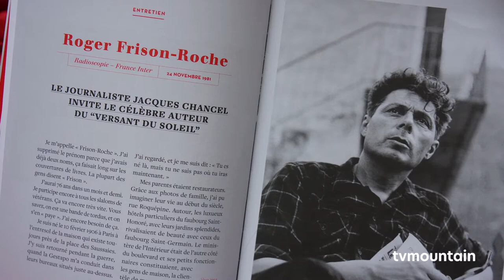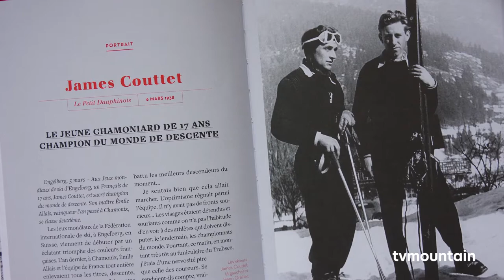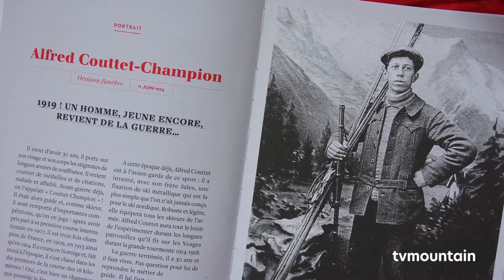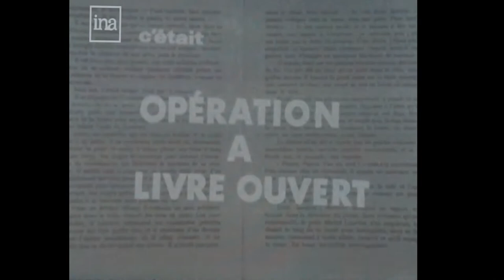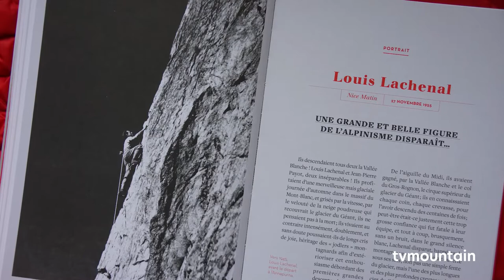Soirée hommage à Roger Frison-Roche à Chamonix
Soirée hommage à Roger Frison-Roche le samedi 21 décembre 2019 à la salle du Majesctic en partenariat avec la Mairie de Chamonix autour du livre :
Laissez moi vous raconter le Mont-Blanc